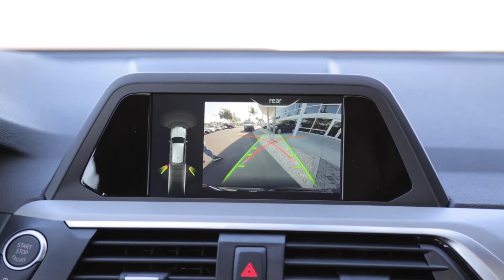Upgrade to BMW CPO Today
Explore our full inventory today!